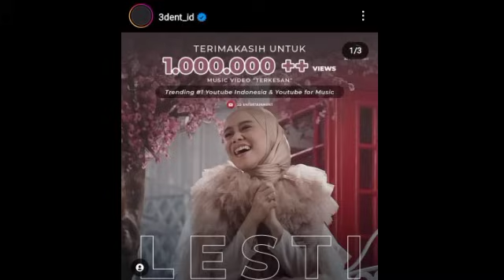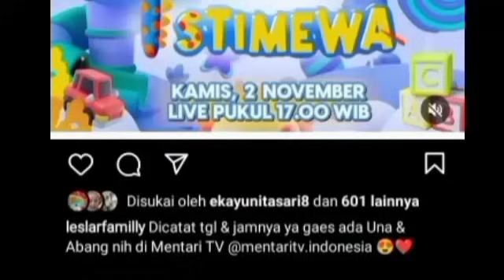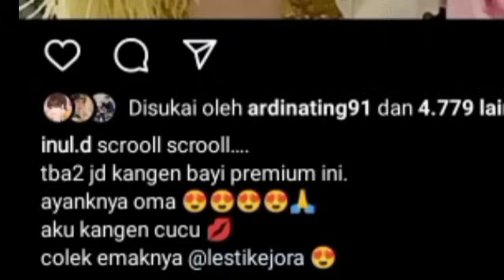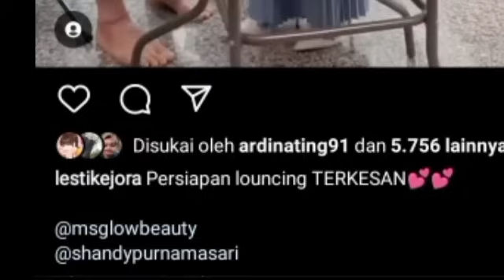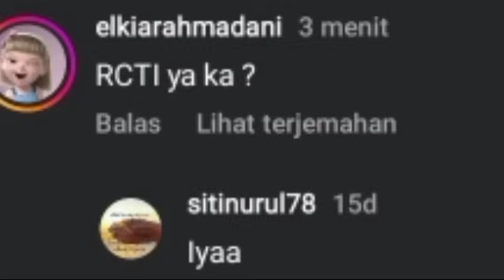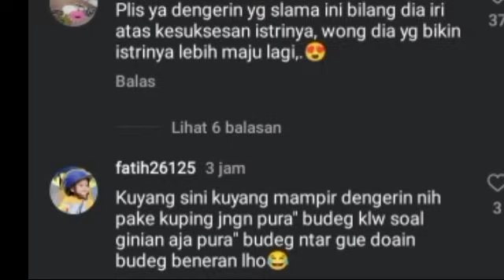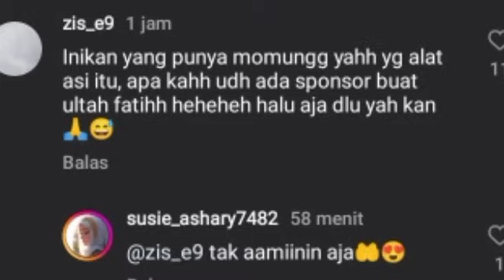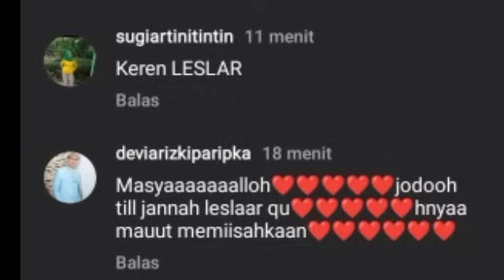SO SWWET ! LESTY BLAK BLAKAN KATAKAN SOAL KEBIASAAN RIZKY BILLAR & ADY SKY KATAKAN INI